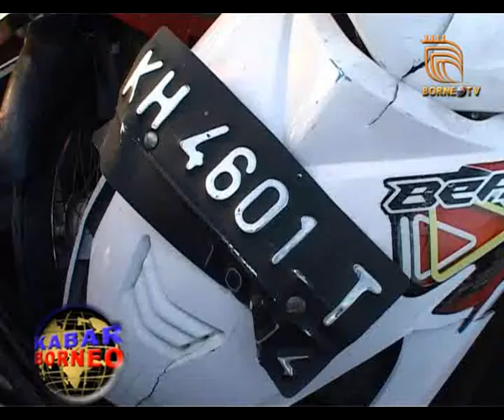PEMUDA TABRAK KAKEK